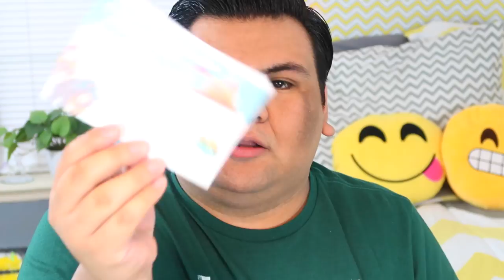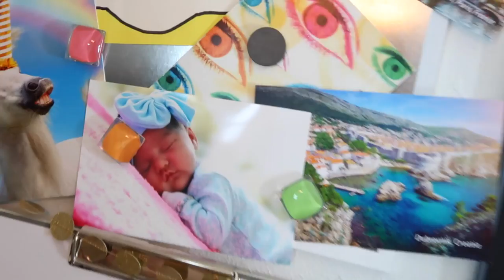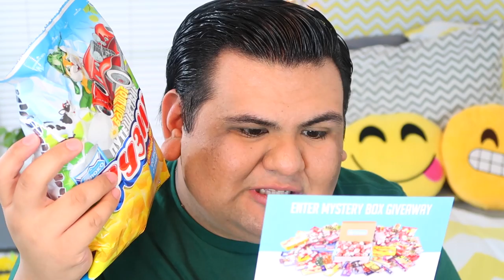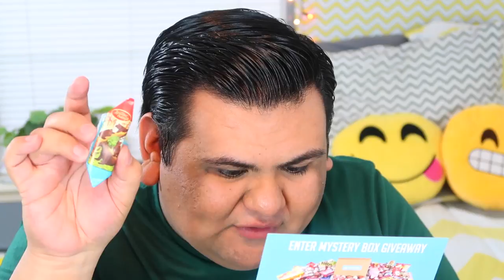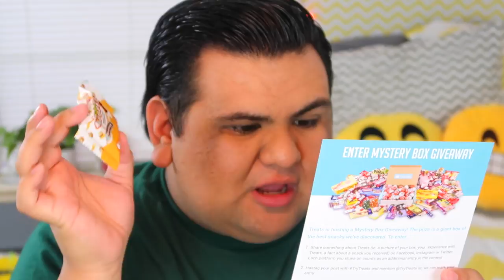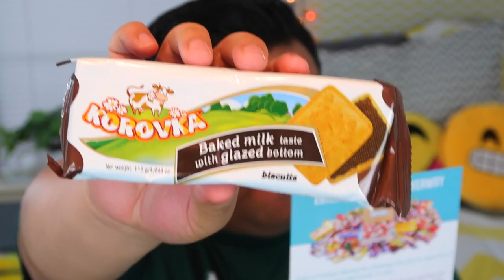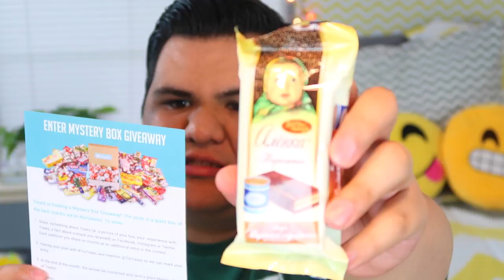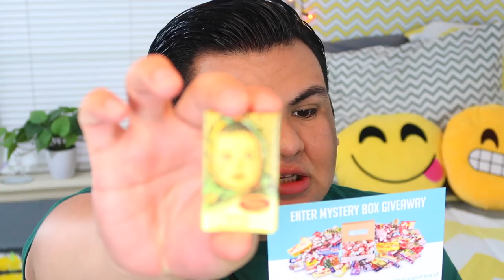AMERICAN GUY TRIES RUSSIAN FOOD FOR THE FIRST TIME!!!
Use code “JOSEPHANTHONii”

Musical.ly: @JosephAnthonii
💚Instagram Slime Account: @UniicornSlimeShop